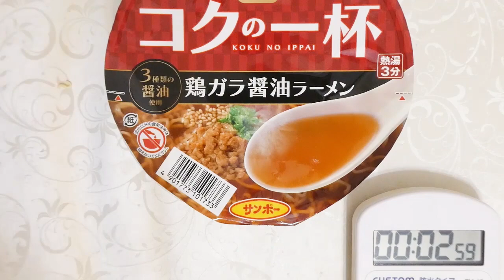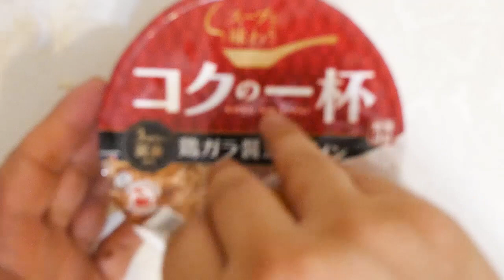サンポー食品 コクの一杯 鶏ガラ醤油ラーメン 食べてみた (カップ麺日記 No.2015)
2種のチキンエキスを使用して3種類の醤油が効いたコクのある味わいのスープです。ラードを揚げ油に使用した歯切れの良い中細麺&具材はチャーシュー風大豆肉、ねぎ、ごま。〔税抜き172円〕